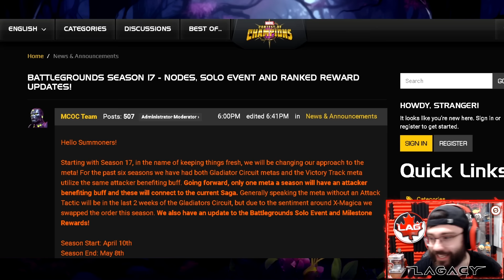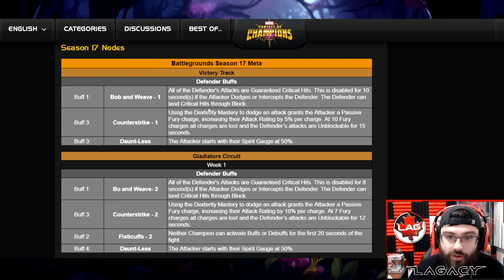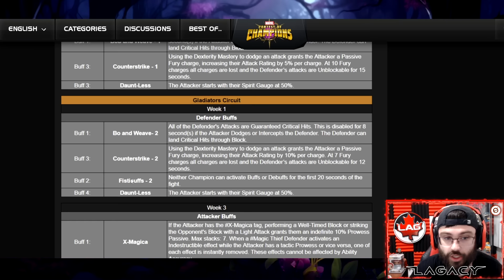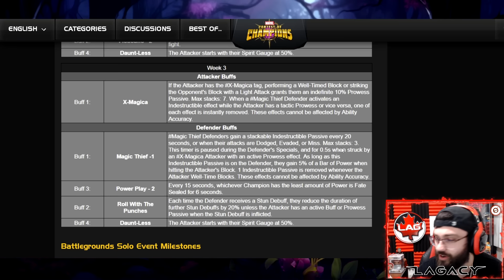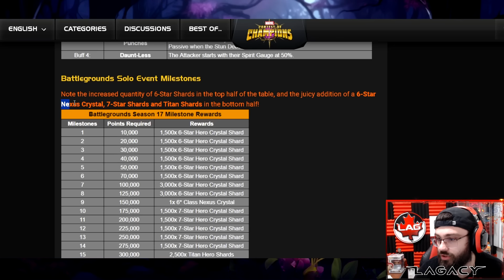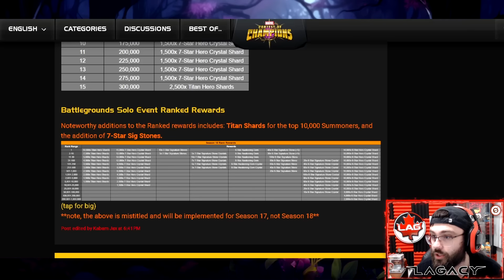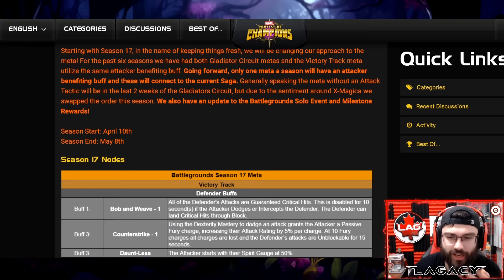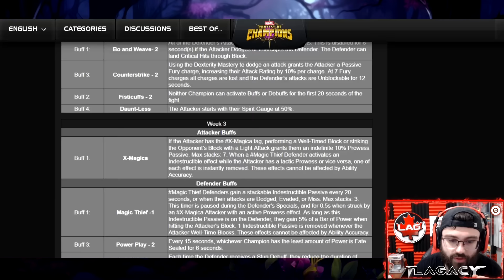Big Solo Event Buff! Next Battlegrounds Season All Nodes/Metas Breakdown! Big Changes! - MCOC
Yoooo guys were back today for another video breaking down next season of battlegrounds lets get into it!